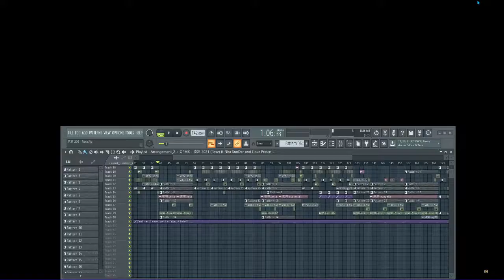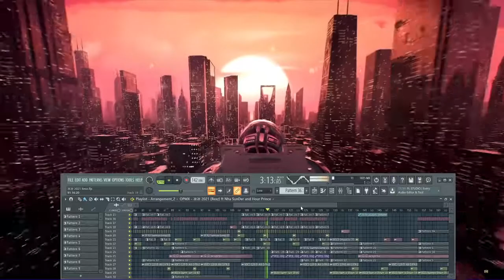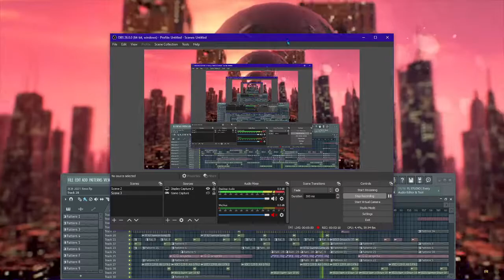凉凉 2021 Remix [ Rexz Version]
Application used:
1. FL Studio!
2. OB Studio!